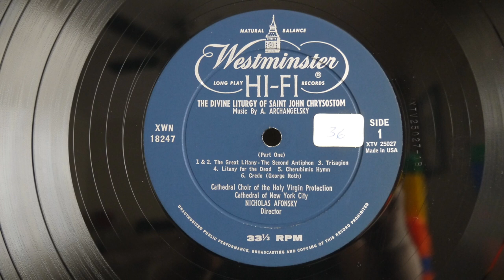A Arkhangelsky ‎– The Divine Liturgy of St John Chrysostom (1956) Westminster ‎– XWN 18247